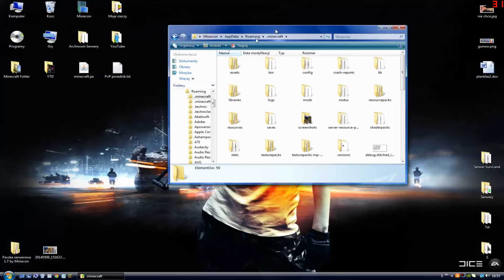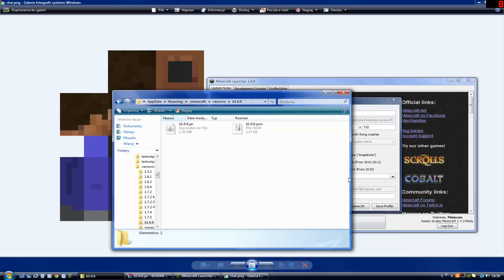HEROBRINE ISTNIEJE!!! DOWODY!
Jak spotkałem Herobrine'a w Minecraft na starej wersji beta.
▌Mój nowy serwer Minecraft ▌SQER.pl

Wyjaśnienia (Q&A):

Pytanie: Czemu podmieniłeś teksturę dla Zombie/Kurczaka?
Odpowiedź: Powiedz mi, czy on Ci przypomina Zombie? Model jest ten sam, ale zombie ma "wyciągnięte" ręce do przodu.

Pytanie: 3:17 Co robił kogoś nick pod Herobrinem?!
Odpowiedź: To mógł być szkielet/zombie/creeper, chodzący pod ziemią. KAŻDY MOB ma swoje ID w starych wersjach, więc wyświetlają się nad ich głowami "numerki" - wyjaśnienie w 5:32

Pytanie: Czemu błędy ortograficzne?
Odpowiedź: Specjalnie. Byłem jeszcze mniej śmieszny w tamtym czasie. Z resztą to był 2014, wszystko było bardziej wykręcające xD

Pytanie: Czemu w Menu Masz przycisk Mods and Texture Packs? WYDAŁO SIĘ
Odpowiedź: Kiedyś było w planach dodanie łatwego wgrywania modów. Zostało to wycofane trochę później. Ten przycisk był domyślnie wgrany w grę. Możesz sam to sprawdzić pobierając tą wersję.

Pytanie: Kiedy go zabiłeś, to włączyłeś F3 i nie było widać, że go zabiłeś, bo to pewnie był Twój kolega na serwerze o nicku 35092.
Odpowiedź: Po pierwsze, był to SINGLEPLAYER. Po drugie: gdyby to był kolega i bym go zabił, to by było widać choć kawałek paska od powiadomienia, że go zabiłem. Gdyby miałby taki nick, to nie sądze, że by miał skin Herobrine'a - to było ID moba (które w tej wersji występowały). I... człowiek nie potrafiłby poruszać się jak mob.

Pytanie: Angular znalazł Herobrine 1-ego czerwca, a ty 6-ego, to nie dziwne?
Odpowiedź: Dziwne jak najbardziej. Moim zdaniem mógł być to leciutki trolling, ze strony twórców  przez ustawianie określonej daty, jak np. aktualizacje Halloween czy świąteczne. Może to jest rozwiązanie całej zagadki.

Pytanie: Czemu się nie teleportował do Ciebie, nie działy się dziwne rzeczy?
Odpowiedź: Takie historie były przedstawiane w fanowskich MODYFIKACJACH.

Pytanie: AkkusPL zrobił prezentacje moda 1.6.6 Herobrine. To pewnie ten mod?
Odpowiedź: Z niego wyleciały diamenty, z mojego nie.

Pytanie: Jaka wersja? Dasz seeda?
Odpowiedź: Wersja 1.6.6, seeda nie mam, gdyż mapy już nie posiadam (za co najmocniej przepraszam, nie wiedziałem, że ten film będzie aż tak rozchwytywany). Co gorsza, gdy chciałem zmodyfikować mapę w MCEdit, by sprawdzić cokolwiek podejrzanego, mapa nie chciała się już uruchomić przez chunk corruption.